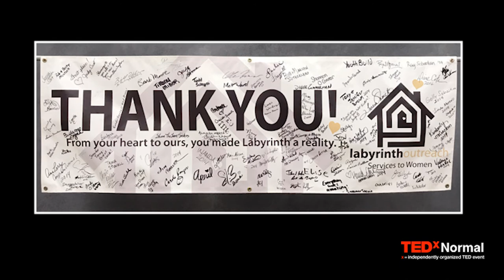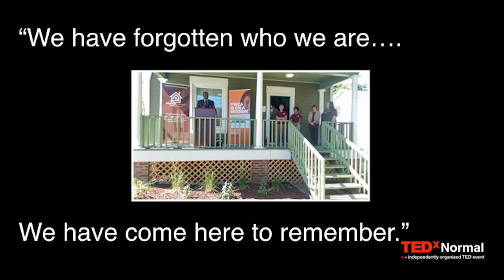Helping the Formerly Incarcerated Be Successful | Mary Campbell | TEDxNormal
Mary Campbell talks about the YWCA Labyrinth Outreach Services program that offers reintegration services to formerly incarcerated women residing in McLean County. Mary also discusses the future of this program and how it will have a huge impact on not only the women it serves, but also on the community as a whole.  This talk was given at a TEDx event using the TED conference format but independently organized by a local community.